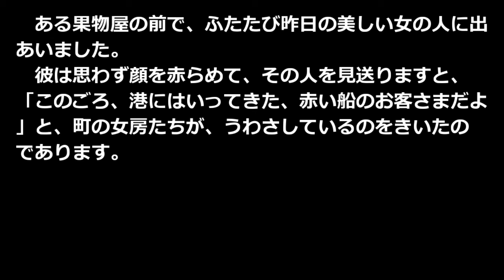赤い船のお客 小川未明 青空文庫朗読【ゆっくり音声】 アクセント無し